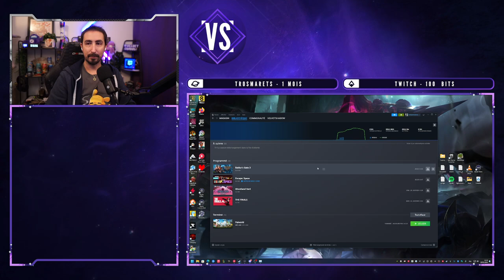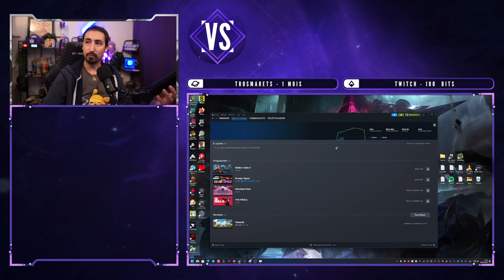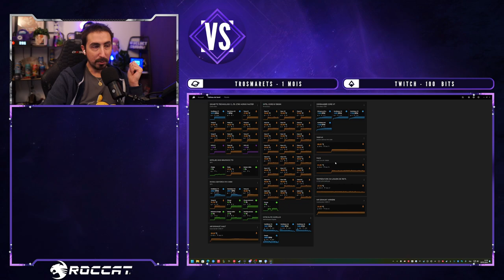VOD - Velvetshadow ||| 🦖 PALWORLD vaut-il sa hype ? On check ça ! ||| Part 1.1